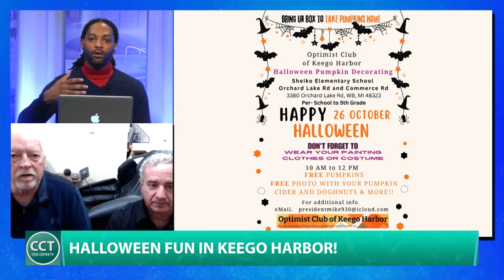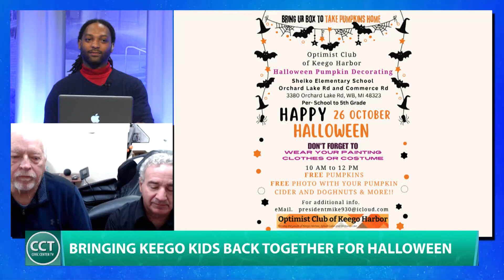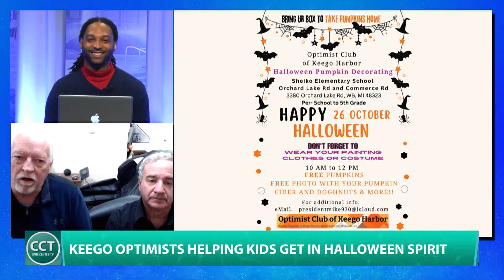Pumpkin Decorating Event with the Keego Harbor Optimist Club! | Mike St. Louis & Bill Bertakis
Mike St. Louis & Bill Bertakis with the Keego Harbor Optimist Club talk with Kevin McIntosh about bringing some Halloween fun to the people of Keego Harbor!